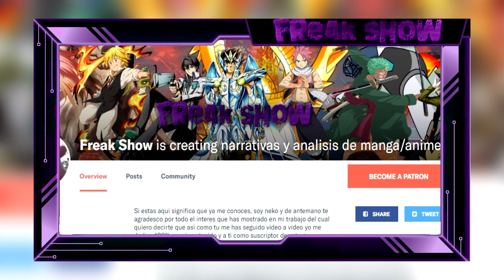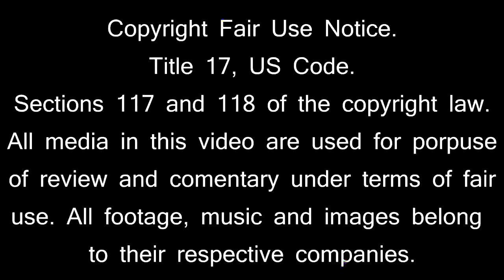Control total de cosmos/Top videojuegos de saint seiya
ohayo , nuevo video dedicado a esas adaptaciones interactivas de saint seiya